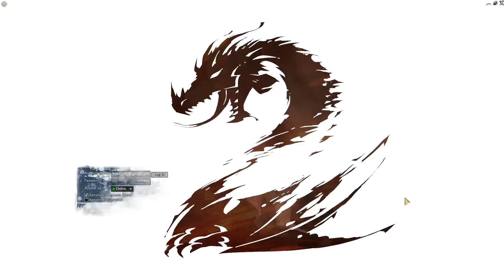Guild Wars 2 BETA - Introdução ao Mundo contra Mundo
Imagens do BETA do jogo Guild Wars 2, onde explico rapidamente como funciona o sistema de World vs. World (mundo contra mundo).

Provavelmente será no World vs. World onde passarei boa parte do meu tempo jogando, então devo colocar bastante informação sobre isso no futuro.

ATENÇÃO! Dia 08 de Junho será o próximo BETA do Guild Wars 2, aberto somente para quem fizer o "preorder" do jogo. Mais informações em:

Espero as idéias e sugestões de vocês para os próximos vídeos de Guild Wars 2!

Recomendo também assistirem aos vídeos do Marceluz Gamer sobre o Guild Wars 2: